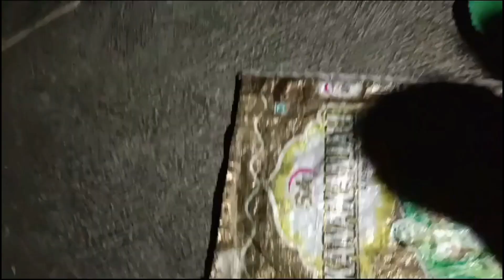হঠাৎ করে | পিকনিকের প্ল্যানিং করে যা হলো | Picnic Vlog | Sandhyavlogs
@Sandhyavlogs চ্যানেলে তোমাদের অনেক অনেক স্বাগত জানাই ধন্যবাদ 🙏🙏

হঠাৎ করে   | পিকনিকের প্ল্যানিং করে যা হলো | Picnic vlog 😄